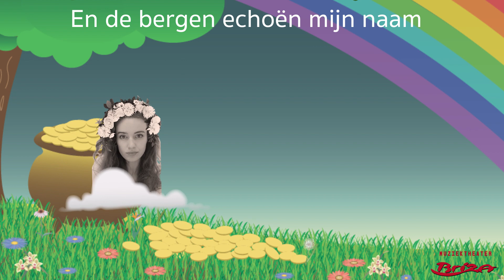Een Iers Sprookje (Een zoektocht naar geluk) (4+)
Een Iers Sprookje
(Een zoektocht naar geluk)

Een sprookjes avontuur dat speelt op het eeuwig groene eiland Ierland. Een zoektocht naar de pot met goud aan het einde van de regenboog (geluk). Hier ontmoeten Ridder Shaun en Lenny de leprechaun de beeldschone, zingende elfenfee Erin. Vrolijke jigs, swingende reels en hobbelende hornpipes worden afgewisseld met mooie langzame airs op fluiten, fiddle, harp en lepels en mooie elfenzang. In dit interactieve muziekverhaal worden de kinderen betrokken door een aantal keren mee te spelen op bijv. lepels, mee te zingen of te dansen.
Ps: violiste Lenneke en fluitist Jan Erik maken ook deel uit van de folkgroep King’s Galliard die grote prijzen won in Ierland en nu met een Comeback bezig is (luister op YouTube en Spotify). Aan dit programma werkt de jonge zangeres Annemieke Lezwijn mee.
Lesbrief bestaande uit leraren-lesbrief en leerlingen-werkblad